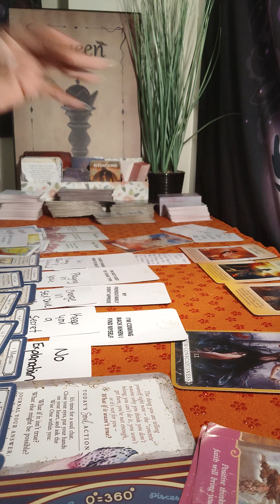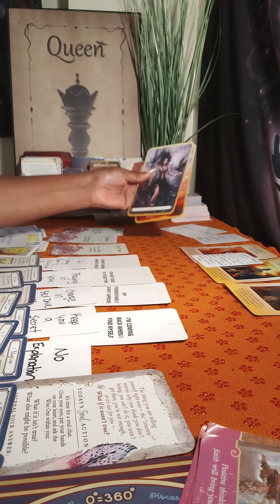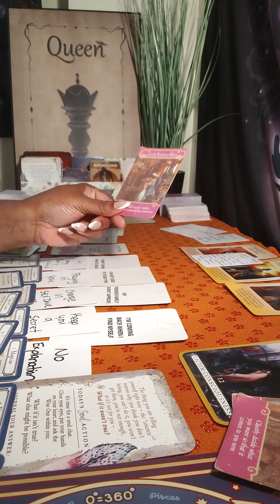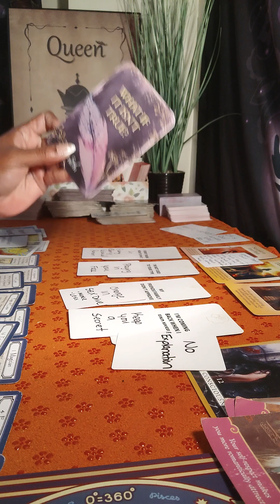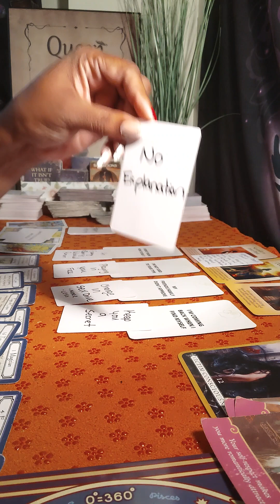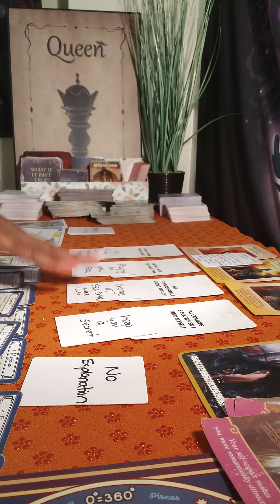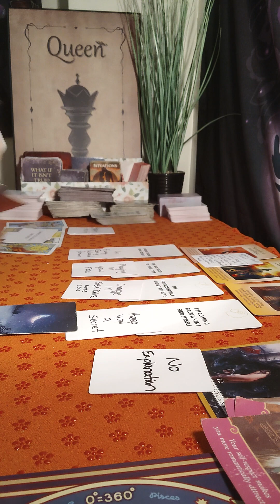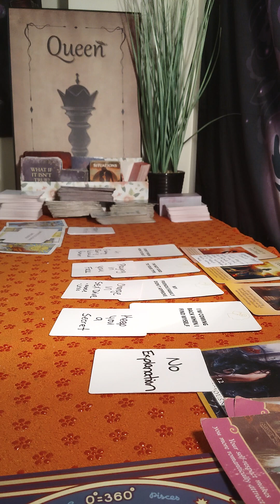Earth Signs 🌎 You're Finding Peace In This Separation But Someone Wants Revenge